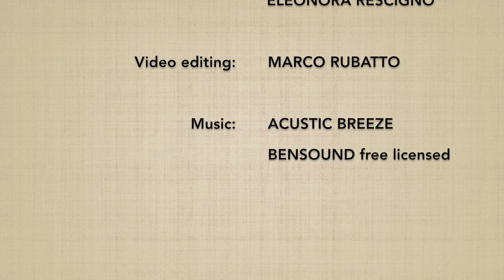Ryotedori KOKYUHO 5 - Marco Rubatto